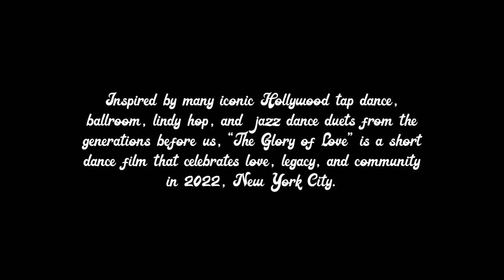The Glory Of Love // Tap Dance Short Film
Inspired by many iconic Hollywood tap dance, ballroom, lindy hop, and jazz dance duets from the generations before us, ‘The Glory of Love’ is a short dance film that celebrates love, legacy, and community in 2022, New York City.

Choreography by Madison Hilligoss
Danced by Aniya Danée and Madison Hilligoss
Cinematography by Christabelle Tan